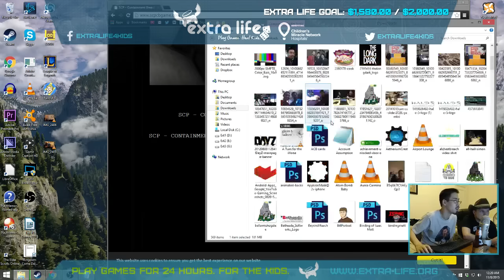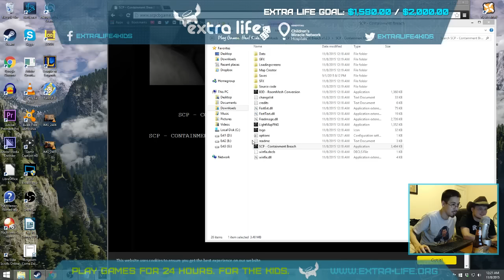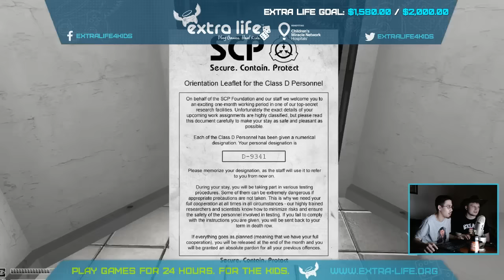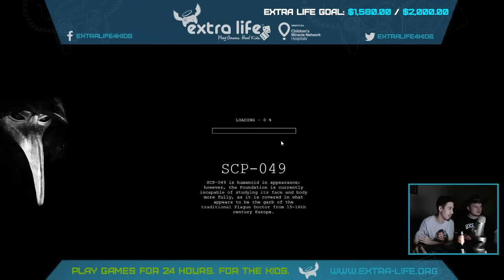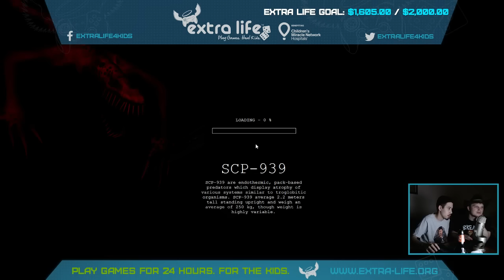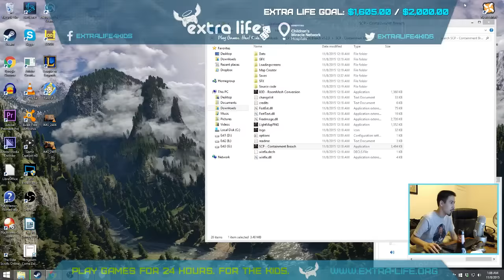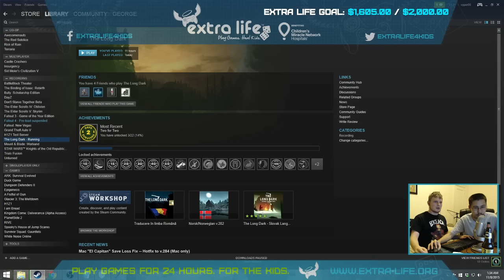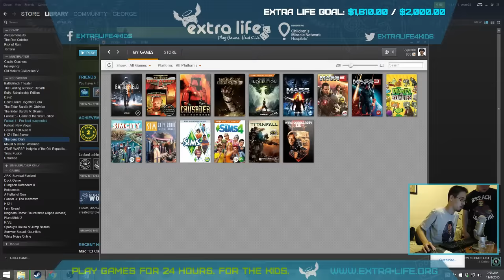Spooky Scary Nights - Extra Life Stream - Part 8 (WARNING: LOUD)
At long last, let the spooky scary times begin! Originally streamed on November 7th on YouTube Gaming and Twitch.

Upload Schedule:
WEDNESDAY: Fallout 3 Modded Playthrough
THURSDAY: Morrowind Modded Playthrough